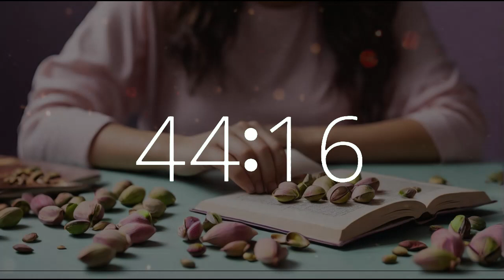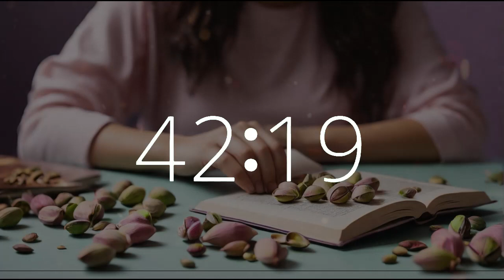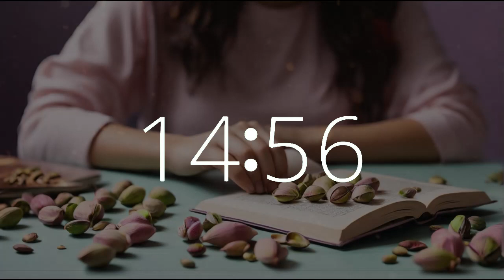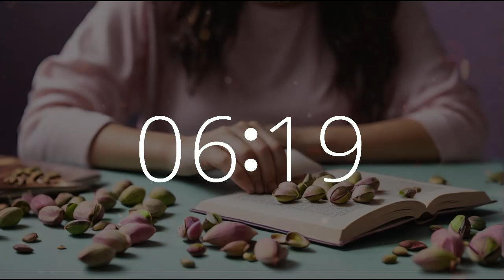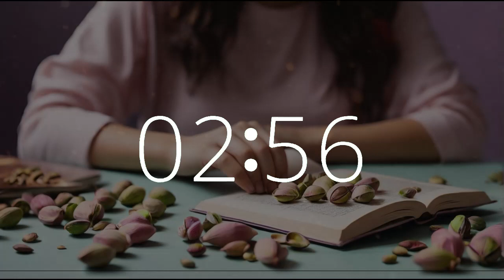1 hour timer (60 minute timer) National Pistachio Day